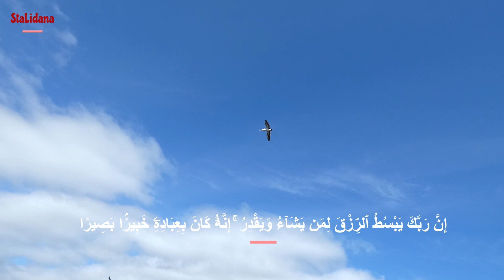Beautiful Quran Recitation.